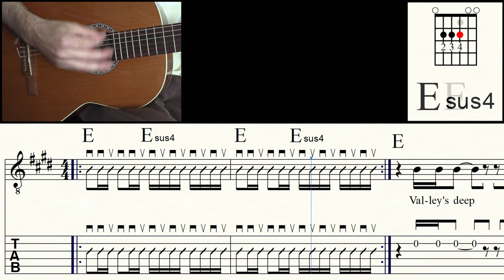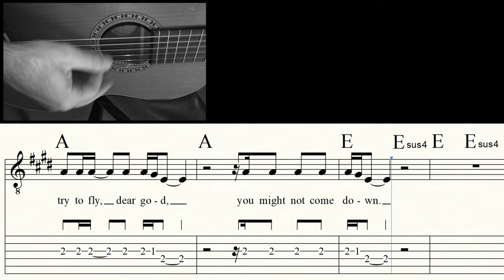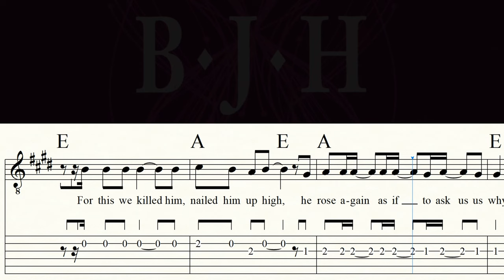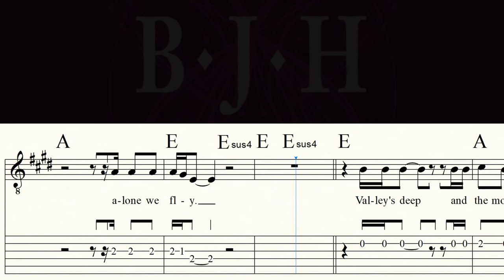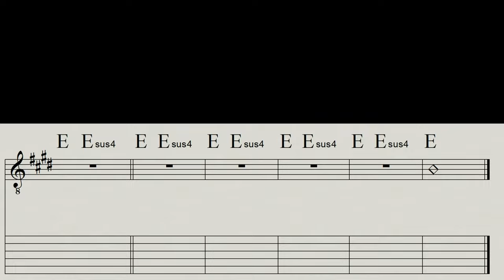HYMN | BARCLAY JAMES HARVEST | BJH | Guitar Lesson | Sheet Music & TABs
One of the first songs I learned on the guitar as a kid.
The chords are easy, whereas the strumming pattern takes a little more effort ... |

Guitar: GODIN 'LA PATRIE' CONCERT
Notation: FINALE 14
Audio: ZOOM H6
Camcorder: PANASONIC HC-V777
Video Editor: DAVINCI RESOLVE 18

0:00 Song
4:48 Video suggestions